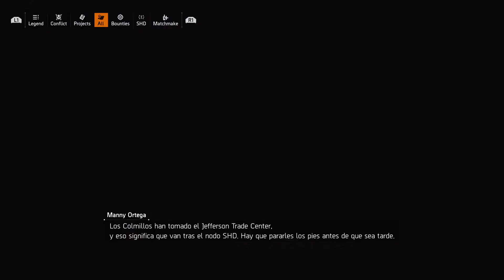Tom Clancy's The Division® 2 played with XIM APEX